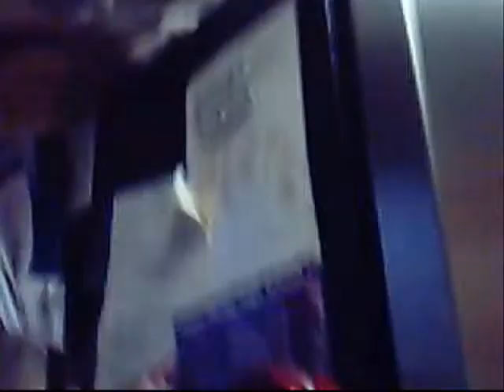The Hannah Banana Cattana Movie The Horny Cat Part 4